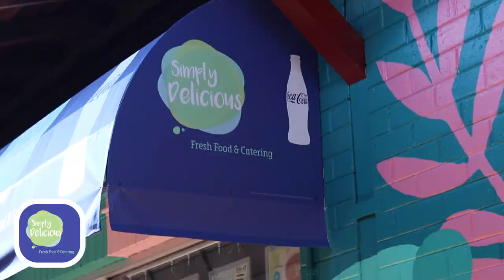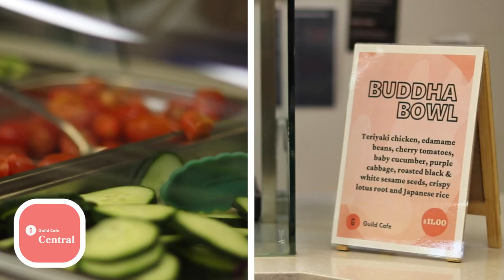Where to eat on campus at Curtin Perth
Hungry on campus? There are lots of food and beverage outlets on the Curtin Perth campus.

To explore Guild cafes:
guild.curtin.edu.au/eats

To find more Curtin food outlets:
students.curtin.edu.au/campus/food